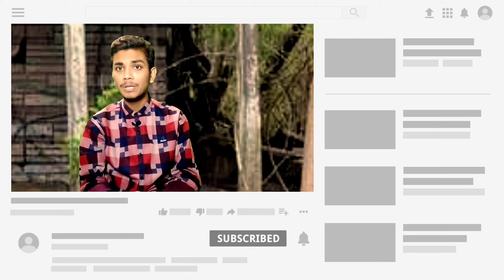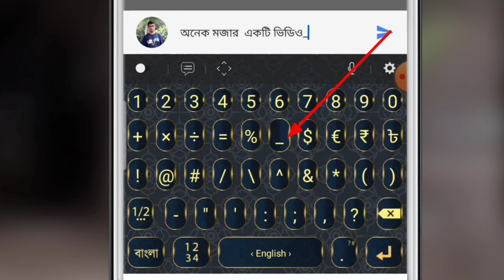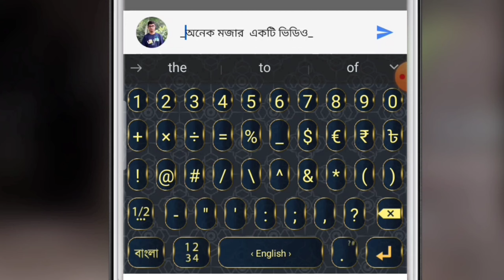How to Make Youtube Comments BOLD, ITALICS, UNDERLINE and More !! Stylish comments l Bangla Tutorial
How to Make Youtube Comments BOLD, ITALICS, UNDERLINE and More !! Stylish comment
for bold comment: use '*'. example:
*your  comment*
for italics comment: use '_' . example:
_your comment_
for underlined comments: use '-'. example:
 -your comment-

 এই ভিডিওতে আমি আপনাদেরকে দেখিয়েছি কিভাবে আপনারা খুব সহজেই আপনাদের ইউটিউব কমেন্ট কে স্টাইলিশ করতে পারবেন। ভিডিওতে দেখানো নিয়ম অনুযায়ী খুব সহজেই আপনারা আপনাদের ইউটিউব এর যে কোন ভিডিওতে করা কমেন্ট কে বোল্ড অথবা  ইতালিক অথবা আন্ডারলাইন করতে পারেন। এজন্য উপরের চিহ্নগুলো ব্যবহার করবেন তবে অবশ্যই লেখা এবং কিডনির মাঝখানে কোনো ফাঁকা জায়গা দেওয়া যাবে না

In this video, I have shown  How can you make your comment italics or bold or underline. You can easily do it by using the given sign.

▶VIDEO CREATOR : Abdullah Al Rifat